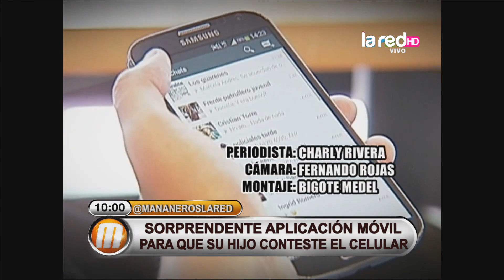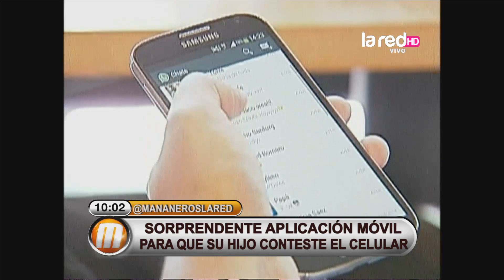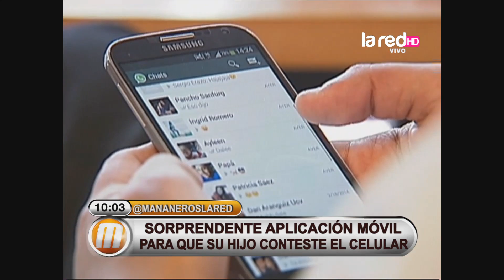Ignore No More: La aplicación movil para que tus hijos no te ignoren más